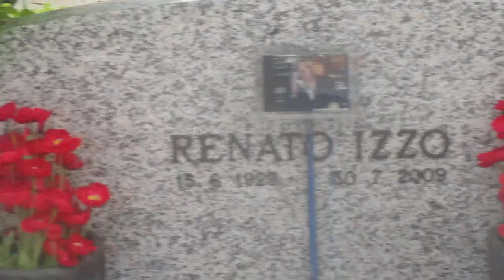La Tomba di Renato Izzo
In questo video ho filmato la tomba del doppiatore e direttore del doppiaggio Italiano  Renato Izzo presso il  Cimitero  Flaminio di Roma chiamato anche  Cimitero di  Prima  Porta  .  Per il cinema è stato voce di  Robert Hoffman , Paul  Newman ,  Clint  Estawood ,  Tomas Milian ,  Henry Fonda , Dennis  Hopper , Giuliano  Gemma ,  Ray Dalton  per il cinema di animazione   fu la voce narrante in  Walt Disney e le meraviglie della natura ,  voce narrante nel  Classico Disney  Le  Avventure di  Peter  Pan  (edizione 1987 ) ,  voce di  Denhai da anziano in  Koda  , fratello orso  nei  Film  TV  e  Miniserie doppiò  Gregory  Peck in  Scarlatto e nero  e  Miles Anderson in  L' Odissea (1997) di  cui ne fu anche direttore del doppiaggio  .  Nei  Telefilm doppiò  Rand  Brooks in  Rin  Tin  Tin ( primo doppiaggio)   e nei cartoni animati fu la voce  di  Cristo in  Marcellino Pane e  Vino e fu il fondatore del  Gruppo Trenta  . Era il padre delle doppiatrici  Fiamma , Simona , Rossella e Giuppy ed era anche il suocero di  Antonello  Venditti e nonno materno di  Francesco  Venditti . Ubicazione  : Cimitero Flaminio , riquadro 15 , tomba numero 30 video girato in data 18 giugno .